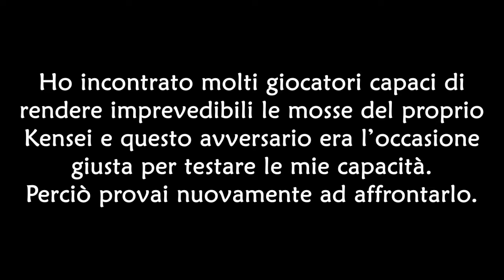For Honor - Mischia [2v2] - Studio [CC]